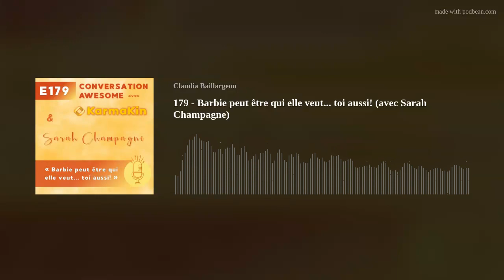179 - Barbie peut être qui elle veut... toi aussi! (avec Sarah Champagne)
Si tu devais créer ta propre version unique, assumée, confiante de Barbie, à quoi ressemblerait-elle?
Dans cette Conversation Awesome, je reçois Sarah Champagne qui partage sa vision personnelle de Barbie à travers parcours personnel qui l'a amené à devoir faire sa place en tant que femme dans un monde d'hommes.
Sarah livre un témoignage inspirant qui a débuté par une transition du patinage artistique au monde de la course à pieds. Elle explique comment elle arrive à faire briller sa propre étoile grâce, entre autres, au support de son père (tout en étant parfois dans son ombre) et de sa mère; inspiration qu'elle transmet maintenant à ses nièces et aux jeunes femmes qu'elle côtoie grâce à son implication sportive.
On discute aussi ensemble de l'importance de se donner du self love et de l'acceptation en tant que femmes, d'assumer ses choix de vie surtout lorsqu'ils sont en dehors 'de la boîte', et de nourrir sa confiance et ses croyances.

-- Pour en savoir plus sur Sarah et se joindre à nous à sa prochaine soirée des Étoiles le 8 mars 2025